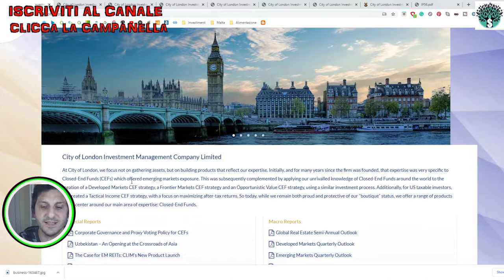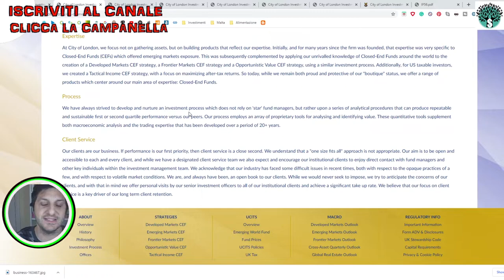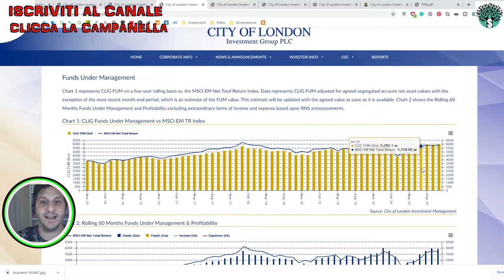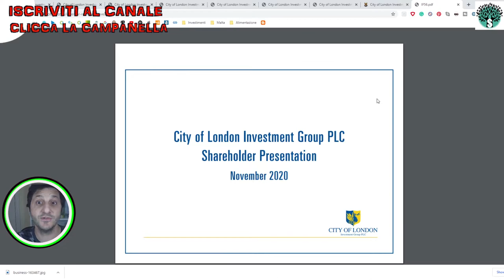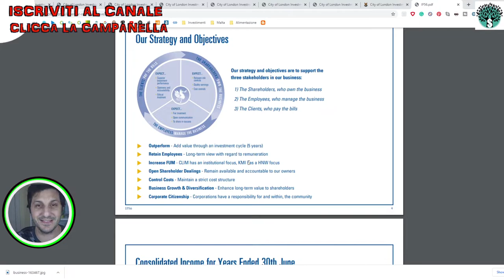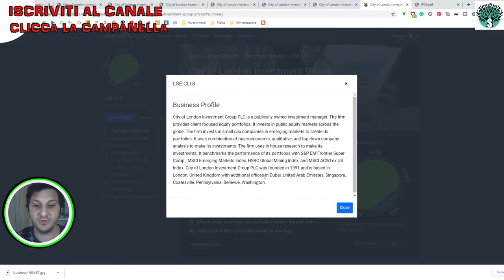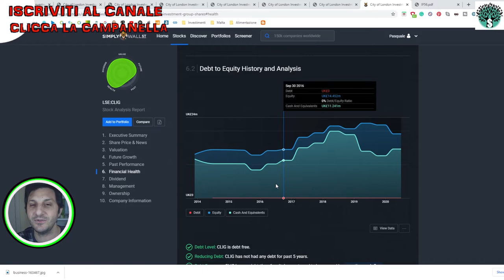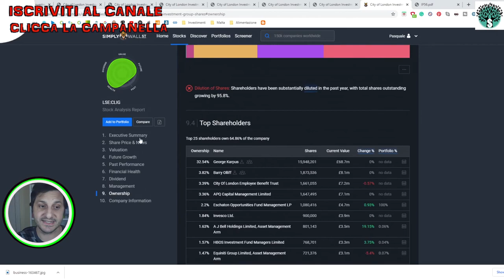HO COMPRATO LONDRA - La City of London e' mia grazie ad una nuova azienda